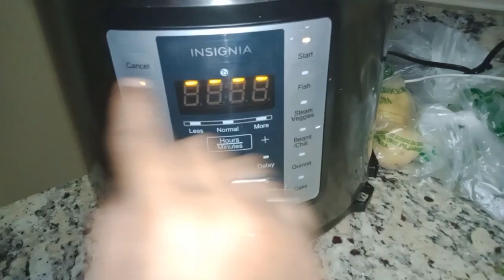கிருத்திகை முருகனுக்கு நான் செய்த சமையல்🤔😊🤩 with my three kids |murugar vanthachu India to USA 📦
usatamil vlog

kundrathur murugan

kiruthigai vazhipadu

cooking vlog in Tamil

happy mom

vendaikai fry

potato fry

கிருத்திகை  முருகனுக்கு நான் செய்த சமையல்🤔😊🤩  with my three kds |murugar vanthachu India to USA 📦